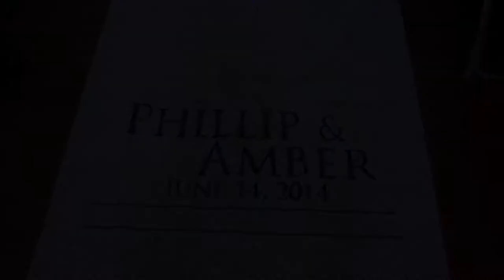"The tying of a knot" Starring Phillip & Amber